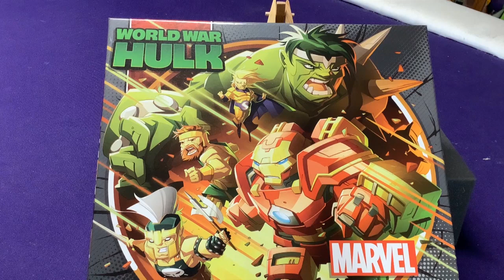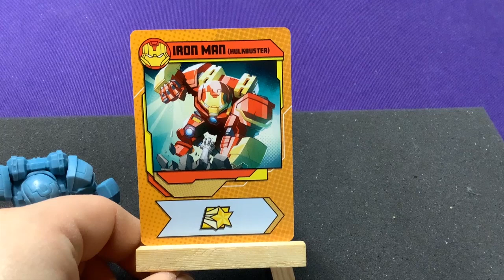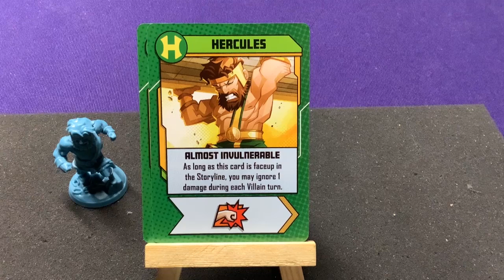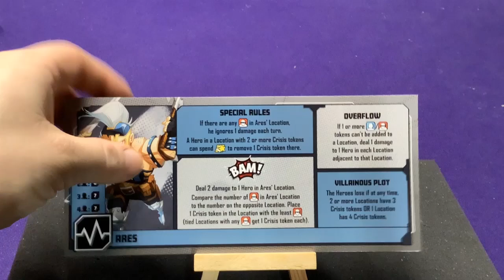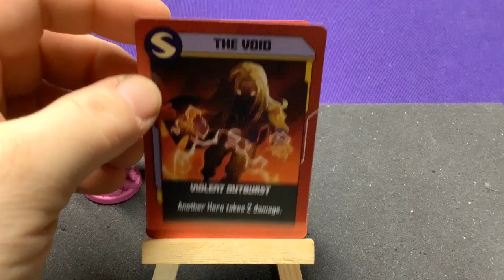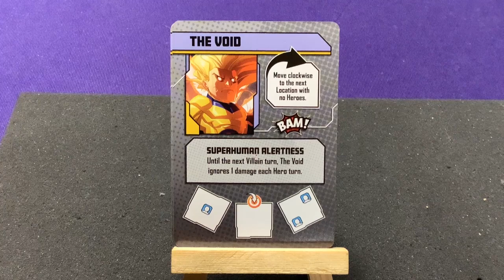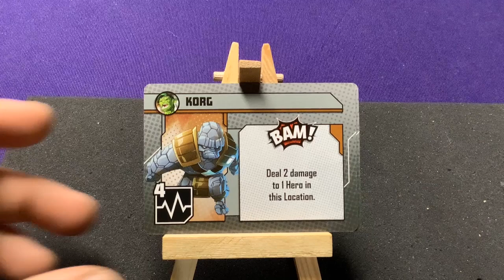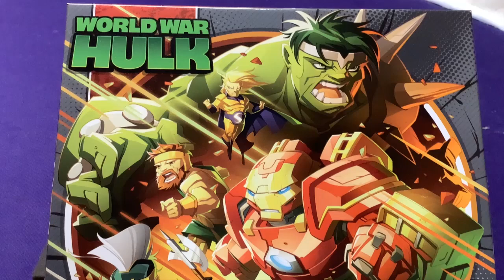Marvel United: World War Hulk expansion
Unboxing the World War Hulk expansion for Marvel United.

Hulkbuster Ironman and Hercules gather with other heroes to stop the rampaging of Gladiator Hulk, Ares and the dark side of Sentry - The Void!